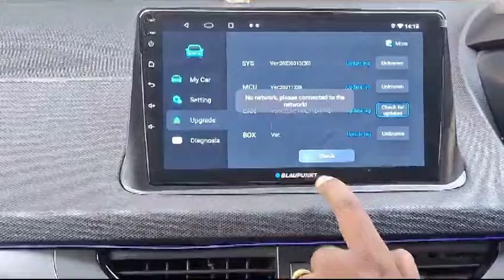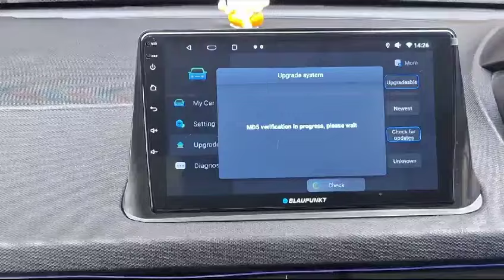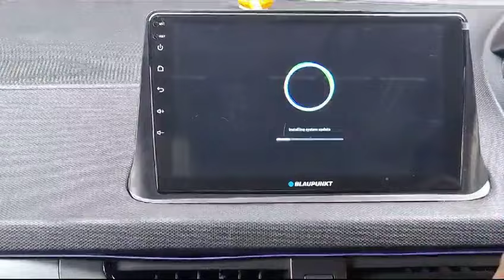Key Largo 980 | Software Update | Blaupunkt India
In this video, we'll guide you through the seamless process of updating the software for your Key Largo 980. Follow our step-by-step instructions to ensure a hassle-free software update experience.